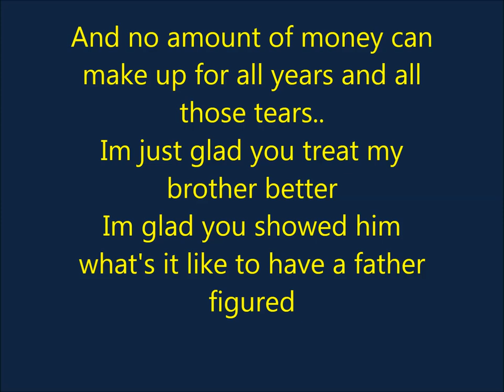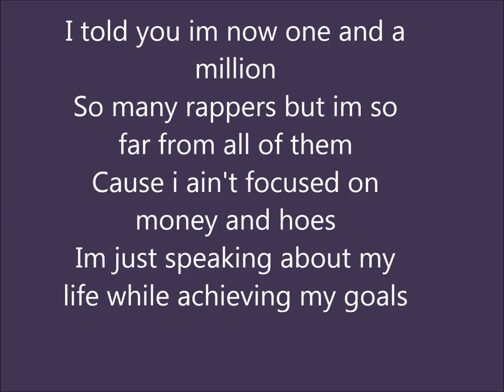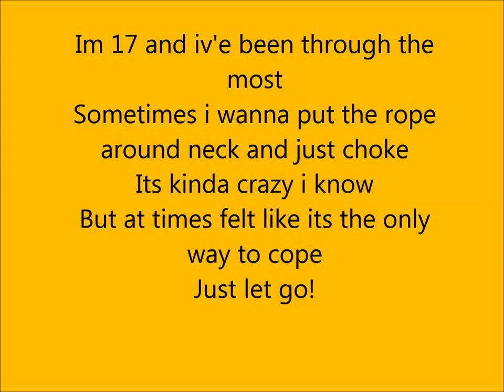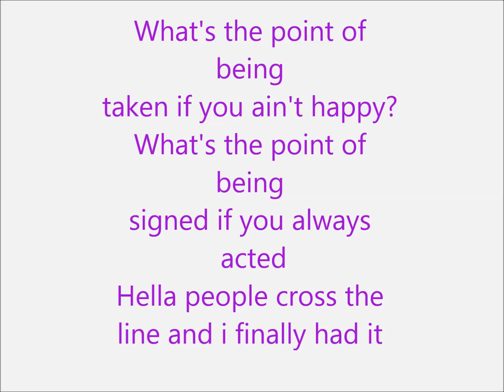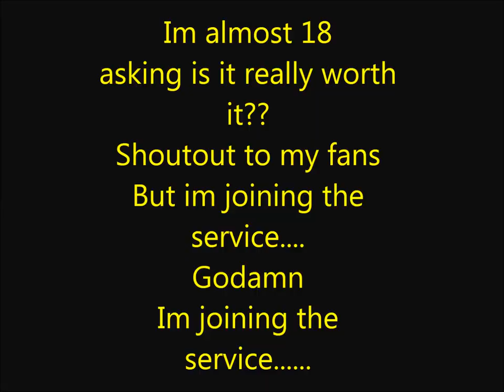Lilaj The Other Side Lyrics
Follow Lilaj